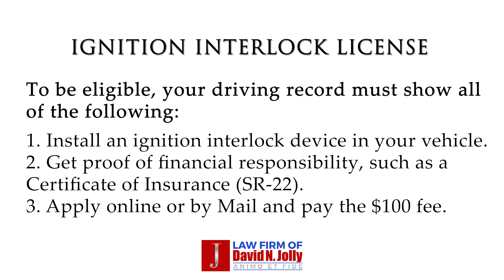Ignition Interlock License | Drive while Suspended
Is your license suspended due to a DUI in Washington State and you need to drive your personal vehicle?  No problem, you can drive while suspended with an ignition interlock driver's license.

And, although this should be obvious this video and all of the information herein contained is NOT from the Washington State Department of Licensing but is directly from my Law Firm as information to assist you during the DUI process.

Watch the video to find out how to apply for the Ignition Interlock License.

FOR WASHINGTON DRIVER LICENSES OR FOR WASHINGTON RESIDENTS
How to apply for an IIL:
Install an ignition interlock device in every vehicle you drive.  The installer will send proof to the DOL that the devices have been installed.
1.              Establish a SR-22 insurance policy and provide proof of the DOL. The insurance company must send proof of insurance directly to the DOL. **You must maintain this policy for a three year period, per the DOL rules and regulations**
2.              Get an IID installed and have proof of installation submitted to the DOL. The IID provided must send proof of installation directly to the DOL.  **The IID is required for only the period of suspension – ninety days**
3.              Complete the IIL Application.
4.              Submit (mail) the completed application to the DOL with a check or money order for the application fee ($100) or you can apply directly online with the DOL website.  Create an account and complete your application.

*ALWAYS CONSULT WITH YOUR ATTORNEY FOR GUIDANCE AND UPDATES

LAW FIRM OF DAVID N. JOLLY
218 W. Champion Street
Bellingham, WA

317 S. 2nd Street, Suite 143
Mt. Vernon, WA 98273

If you have been charged with DUI or Physical Control in the Whatcom County area (including Bellingham) or Skagit County (including Mt Vernon, Burlington, Sedro Woolley or Anacortes) you undoubtedly have many questions. Equally, you're probably very nervous about the penalties you are facing. Please call my office as I offer free consultations and can hopefully give you some peace of mind.

I have more than 25 years of experience in criminal law, have authored more than 30 books and have nearly 20 years of experience practicing in the Whatcom County and City of Bellingham area and am also a Judge pro tem on occasion.  We do offer competitive fees with generous payment schedules.

*The information in the description and in the video is not intended to be legal advice but only a guideline. Always consult with your attorney for detailed information as it pertains to your case and for updates.